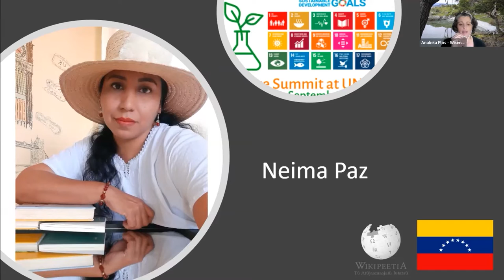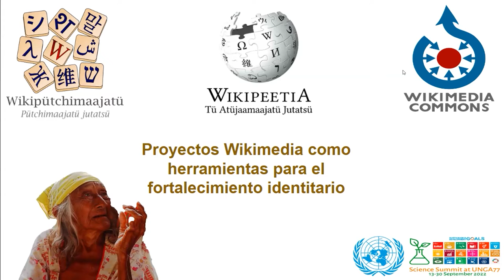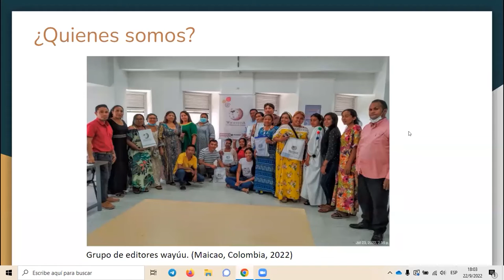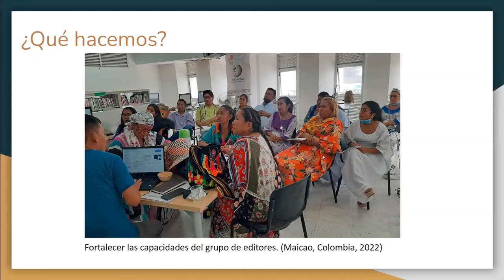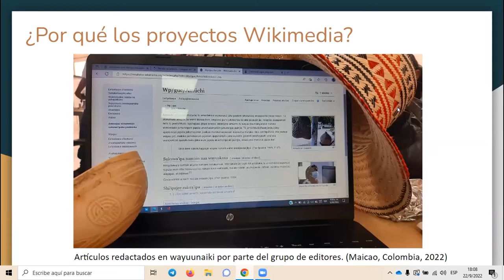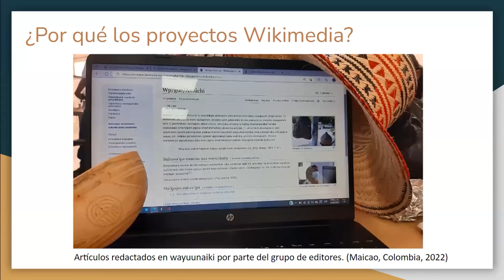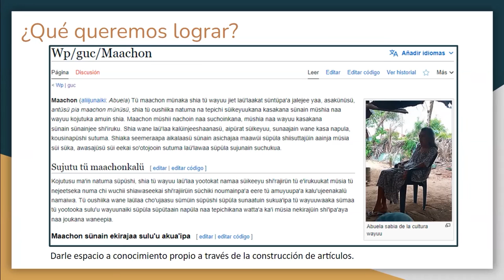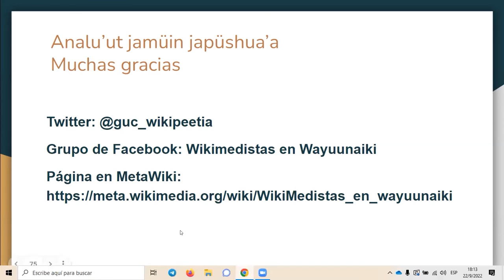Neima Paz & Leonardi Fernández - Cumbre de la Ciencia en la Asamblea General de la ONU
Neima Paz & Leonardi Fernández (Wikimedistas Wayúu ) -  "Proyectos Wikimedia como herramientas para el fortalecimiento identitario" en  Cumbre de la Ciencia en la Asamblea General de la ONU.